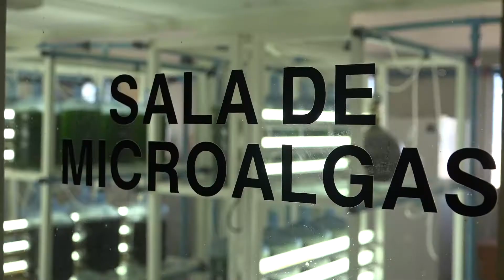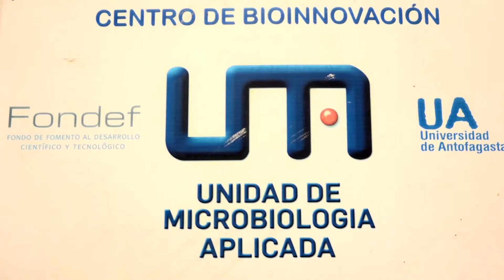Cobertura2021: Con microalgas nativas buscan remediar aguas residuales en Antofagasta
¡Lee nuestro contenido informativo en ComunicacionesUA!